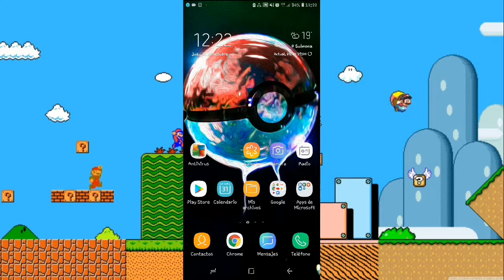COMO BORRAR una partida de pokemon negro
Hey que tal? Espero y te haya servido este tutorial de como borrar una partida de pokemon negro.. esto es algo que he visto que la gente busca ultimamente pero en los videos no suelen ser claros en cuanto a la explicacion... ademas tambien te enseñare a recuperar esa partida guardada una vez la hayas borrado (por si acaso 😉)

Link del explorador de archivos:👇🏻

Hasta la proxima! Los espero en el siguiente Video!!